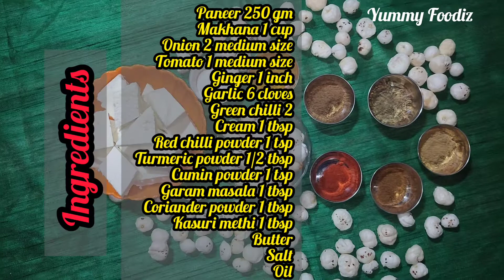Makhana Paneer Recipe | घर पर रेस्टोरेंट स्टाइल मखाना पनीर रेसिपी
मखाना पनीर रेसिपी, मखाना पनीर की सब्जी, मखाना पनीर.